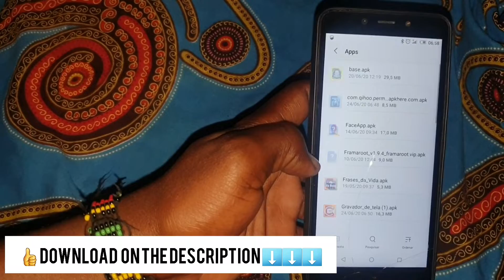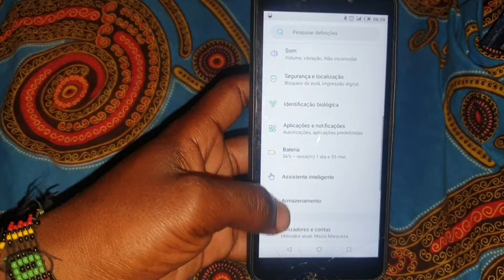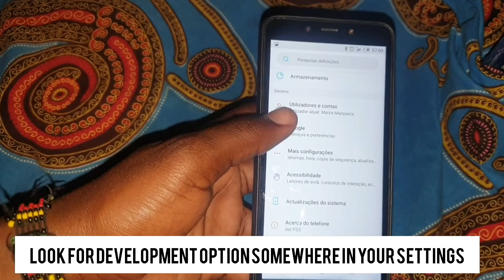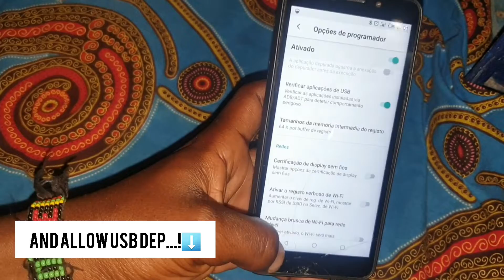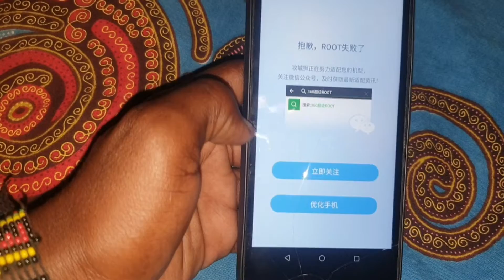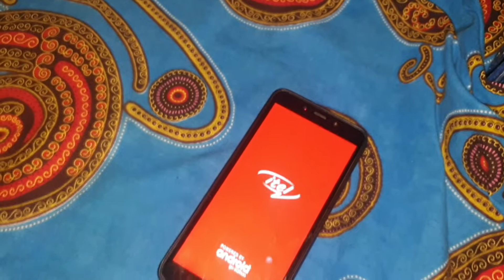How to ROOT ANY ANDROID PHONE without PC 360ROOT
Hi Youtube. welcome to new video!

in this video you will root your Android device with this APK ➡️360ROOT⬅️ This apk is amazing rooter until now 2020 its really work... enjoy and root your device!👍👍👍👍

SEE YOU WHEN YOU SEE ME!👍👍👍👍🤣😱😱😱😱